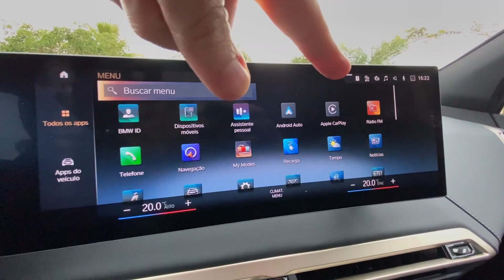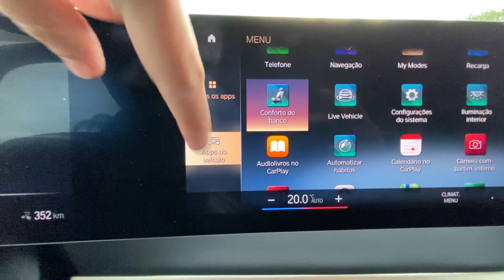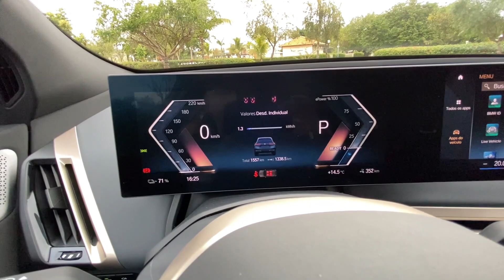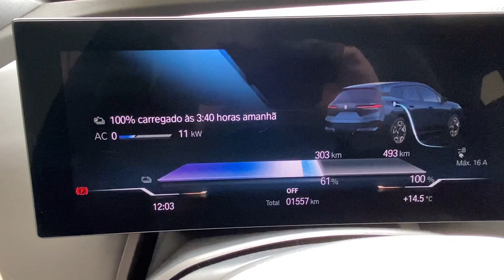BMW iX XDrive50: o novo elétrico da marca alemã com 523 cv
Na matéria de hoje vamos conhecer o BMW iX na versão XDrive50, que traz muita tecnologia embarcada e dois motores entregando 523 cv e 78 kgfm de torque. O modelo se destaca pela shy tecnology, ou seja, o interior mais limpo e com menos botões. Um dos seus destaques é a grade dianteira com nanopartículas que fazem autoregeneração.